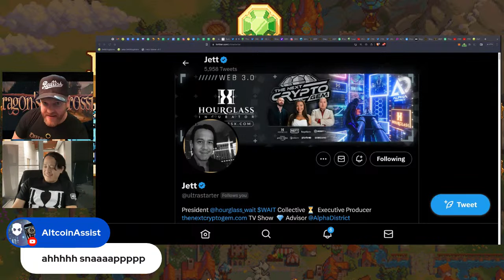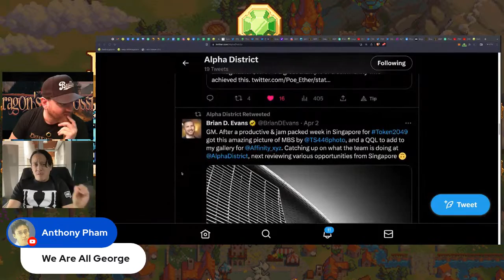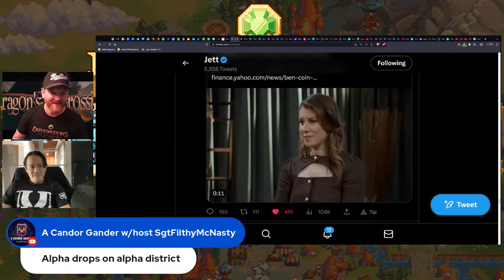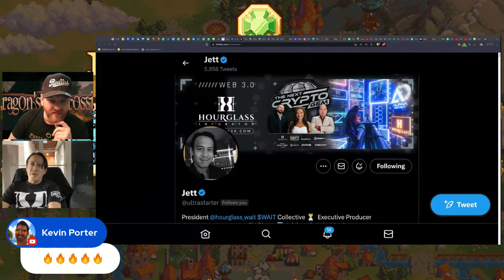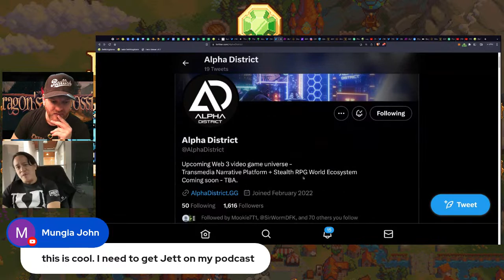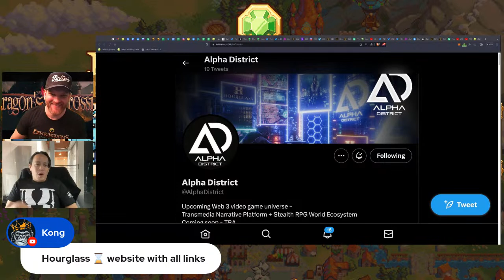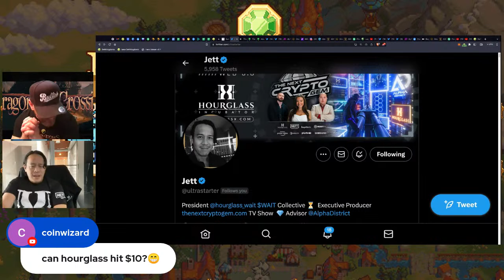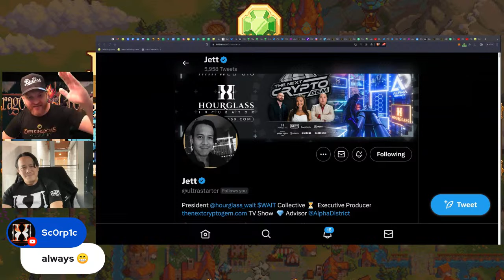Live w/ Jett - Co Founder of "The Next Crypto Gem" TV show Hourglass $WAIT token!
Hourglass discord-

►DFK Helper Link (I get a kickback from this!)

Sign up for Binance.US to buy and sell crypto with low fees. We'll each get $10 when you use my personal invite

► New to Defi Kingdoms? It is one of crypto's best kept secret right now, with the dream team of all dream teams! Their is so much to learn with this project! Start here:

► $HaMaN

It's a bot that anyone can use!

► MetaMask RPC for DFK Chain and Klaytn Chain-

►DFKChain

Network Name: DFK Chain

ChainID: 53935

Symbol: JEWEL

► Klaytn

Network Name: Klaytn

ChainID: 8217

Symbol: KLAY

► I am not a financial advisor. The content in my videos should not be construed as financial, legal, or tax advice and may also be outdated / inaccurate. Do not make buying or selling decisions in any  market based on the Crypto Grady videos. It is your responsibility to verify all information for yourself.